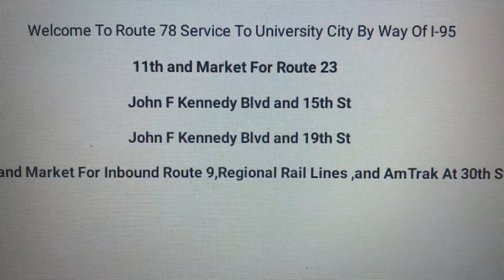Septa Route 78(30th-Market)Announcements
Septa Route 78 To University City Via 1-95